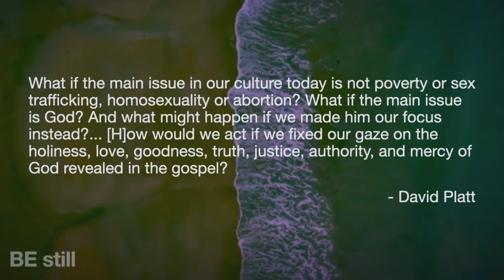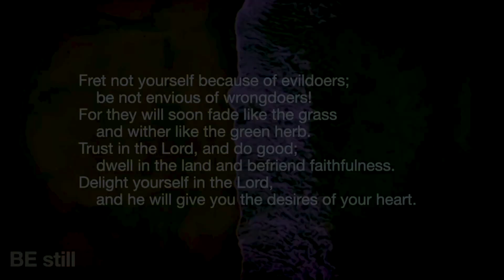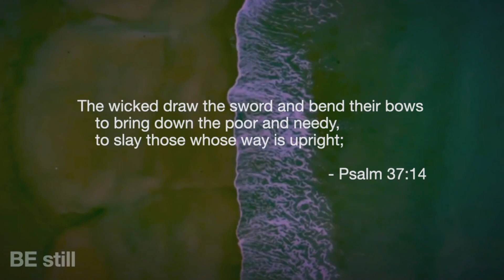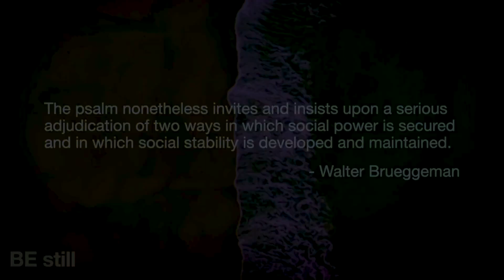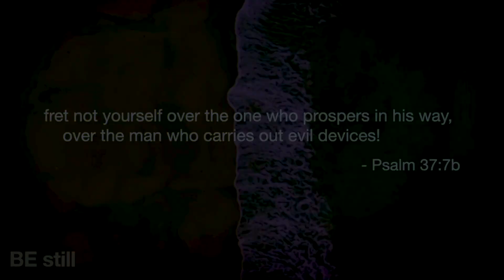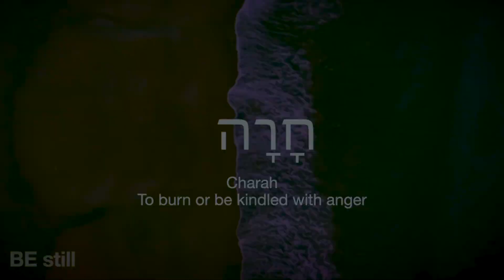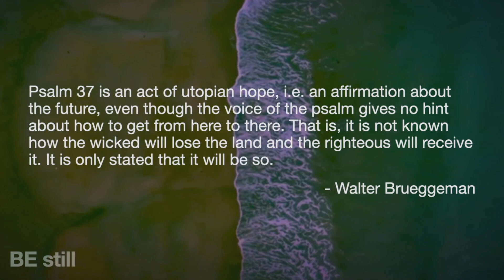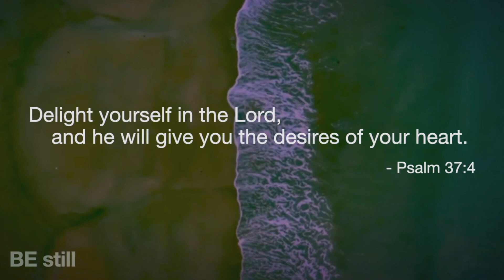Be - Week 1